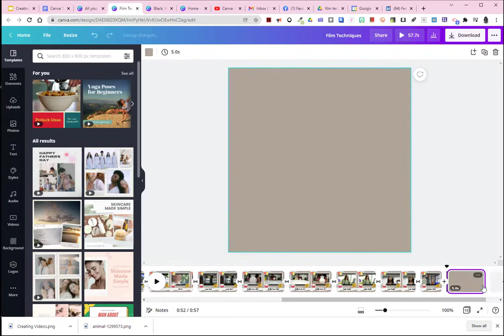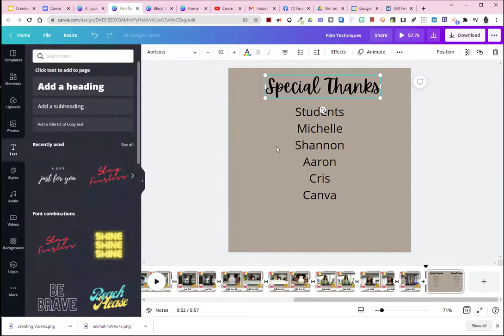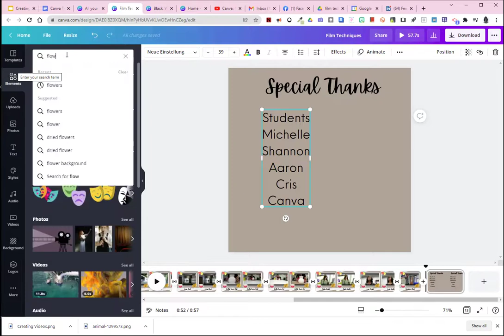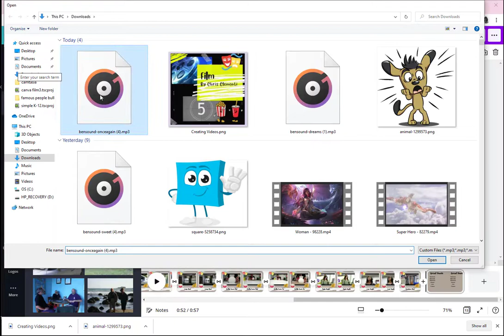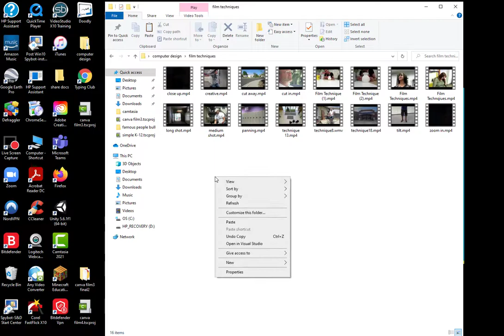Canva: Adding credits, music and downloading project as a movie